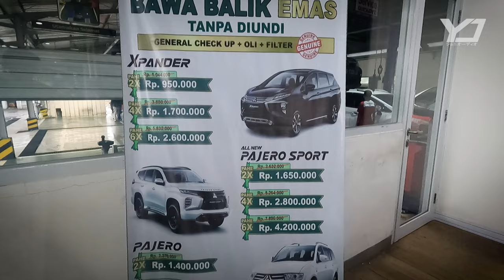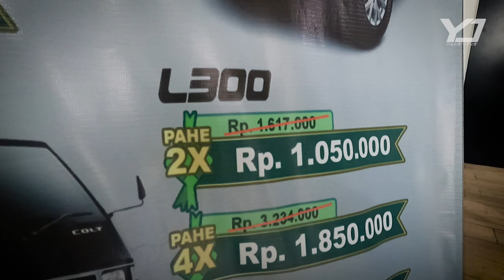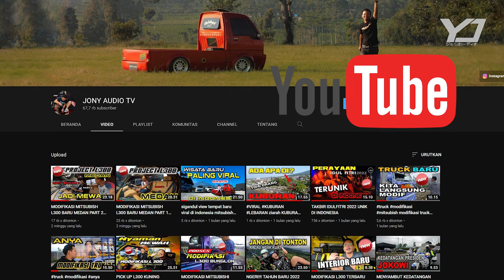MODIFIKASI MITSUBISH L300 BARU MEDAN Servis L300 GRATIS DAPAT EMAS PART 4 JONY AUDIO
MODIFIKASI L300 BARU MEDAN
HALO SEMUANYA
INI ADALAH MOBIL MITSUBISH L300 DARI MEDAN YANG BARU SAJA SELESAI MODIFIKASI
INTERIOR DLL  DAN KITA AKAN MELAKUKAN UJI COBA

VLOGER OTOMOTIF